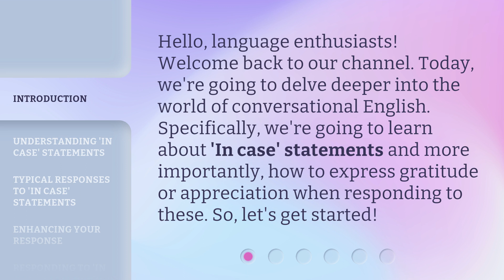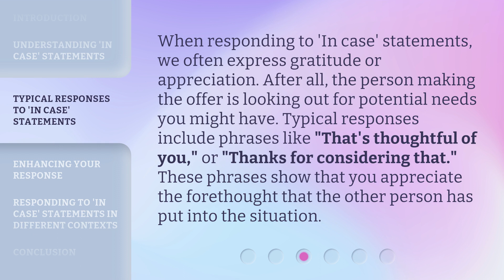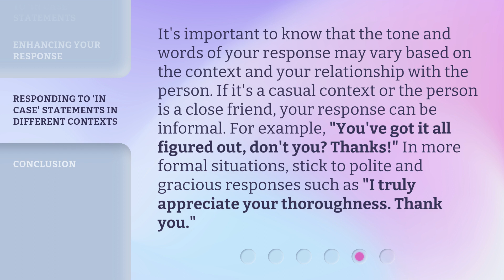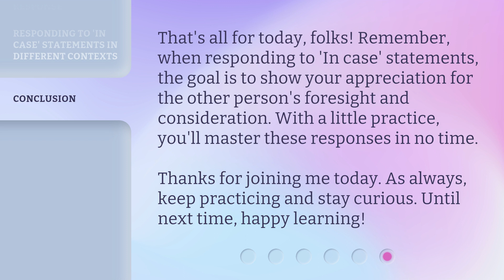Mastering Responses to 'In Case' Statements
Mastering Responses to 'In Case' Statements • Learn how to express gratitude and appreciation when responding to 'In Case' statements in this informative video. Enhance your conversational English skills and diversify your vocabulary with these enhanced responses. Watch now!

00:00 • Introduction - Mastering Responses to 'In Case' Statements
00:32 • Understanding 'In Case' Statements
01:04 • Typical Responses to 'In Case' Statements
01:33 • Enhancing Your Response
02:07 • Responding to 'In Case' Statements in Different Contexts